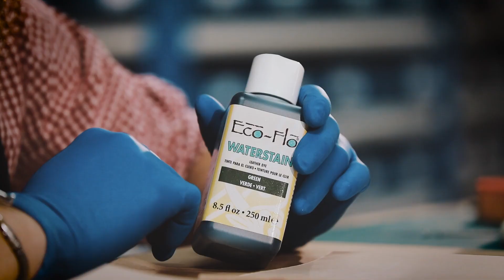Do roboty! Pouch "Zipper"